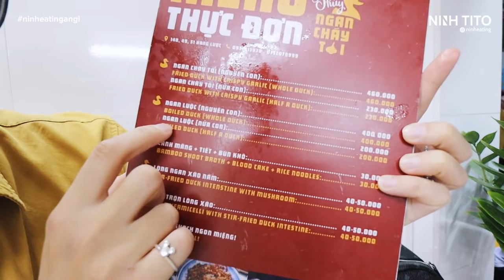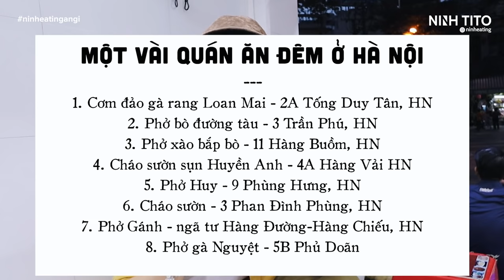Có 24h nên ăn gì ở Hà Nội? // Bí kíp du lịch Hà Nội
Trong tập hôm nay, Ninh sẽ trở thành hướng dẫn viên để gợi ý cho các bạn những địa điểm ăn ngon nhất ở Hà Nội (theo khẩu vị của Ninh) để các bạn đỡ đau đầu tìm kiếm và suy nghĩ khi du lịch tại Hà Nội. Tuy là lịch trình cho 1 ngày nhưng nếu bạn sắp xếp các gợi ý khác chắc chắn bạn sẽ có vài ngày no nê đã bụng ở Hà Nội đấy!
Đừng quên truy cập để tham khảo các địa điểm ăn gần bạn nhất nha!
Ninh Eating Ăn Gì là series vlog chia sẻ những địa điểm ăn ngon, uống rẻ của food blogger Ninh Eating.